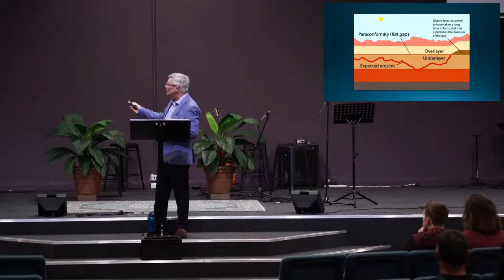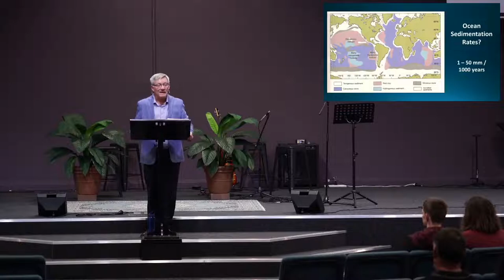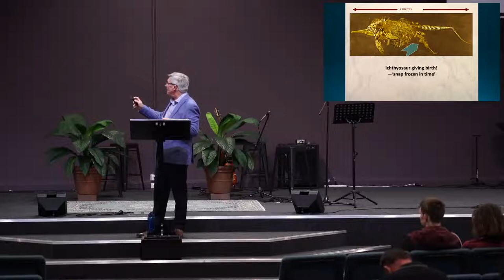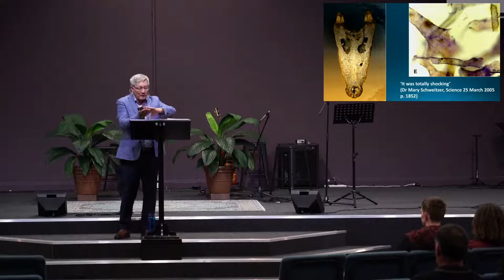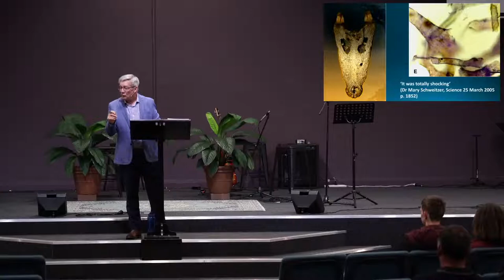From Evolutionist to Creationist!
Guest speaker Dr Ron Neller - from Creation Ministries International - brings a great challenge & encouragement as he shares his testimony and talks largely about science and the evidence for a world-wide flood.